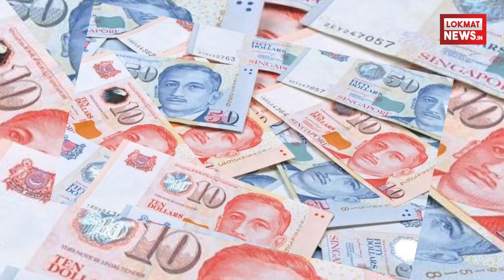सरकार की तरफ से हर नागरिक के अकाउंट में जमा होगी इतनी बड़ी राशि | Lokmat News Hindi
एक तरफ जहाँ हमारे देश में घोटालो के कारन हर नागरिक के ऊपर कर्जे का बोझा बढ़ता ही जा रहा है वही पर एक ऐसा उदाहरण भी देखने को मिलता है सिंगापुर की सरकार ने बड़ा फैसला लेते हुए हर नागरिक के खाते में 15 हजार रुपये देने का ऐलान किया है। सिंगापुर के वित्त मंत्री हेंग सुई कीट ने 2017 के बट में करीब 10 मिलियन सिंगापुर डॉलर के सरप्लस की जानकारी दी। उनके मुताबिक सरप्लस को ध्यान में रखकर 21 साल और इससे ज्यादा उम्र के सभी नागरिकों को 300 सिंगापुर डॉलर करीब 15 हजार रुपये का एसजी बोनस दिया जाएगा जो कि सीधे नागरिकों के अकाउंट में जमा होगा।  वित्त मंत्री ने संसद में अपने बजट भाषण में यह ऐलान किया। वित्त मंत्री ने बोनस को हांगबाओ बताया है। हांगबाओ एक ऐसा गिफ्ट है जो सिंगापुर में खास मौकों पर दिया जाता है। सिंगापुर के एक चैनल के मुताबिक वित्त मंत्री ने बताया कि सरकार का यह फैसला इस बात को दर्शाता है कि सरकार सिंगापुर के विकास से होनेवाले लाभ को जनता के साथ शेयर करने के लिए प्रतिबद्ध है। एसजी बोनस की लागत सरकार के लिए 700 मिलिय सिंगापुर डॉलर होगी। साल 2018 के अंत तक करीब 27 लाख लोगों को यह बोनस दे दिया जाएगा |